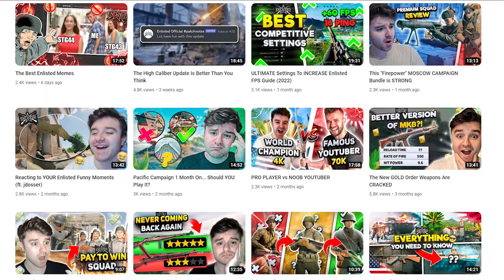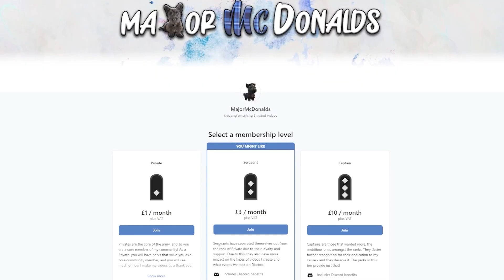How To CARRY on CONQUEST | Enlisted: How To Improve #5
Wondering how to get better at Enlisted? This video covers what you should do in game, why you should do it, and how you do it. It includes tips such as what squads to pick, what weapons to choose, when to use each weapon, when to use equipment, where to place rally points, where to run, where to shoot enemies and so much more. We play on Manor (Conquest) map as the Soviets and PPSh go brrt but also the DP-27 is so good in the corridors. It's a 3v3 against world champion best players and tournament winners! So listen to myself and ParaDivision's commentary on this Enlisted battle so you can learn from what we do and the decisions we make. We can teach you how to get better at Enlisted, we hope.

Much Love,
The Major

📝 *About MajorMcDonalds:* 📝

Welcome to the MajorMcDonalds channel, the home of entertaining Enlisted content! You can expect weekly videos covering all-things Enlisted, whether that be tutorials, guides, reviews, experiments, gameplay or competitive battles; all uploaded at 4pm GMT.

Enlisted is an MMO squad-based FPS WW2 shooter for PC, Xbox One, Xbox Series X|S, PlayStation 4 and PlayStation 5 in World War II where you act as an infantry squad leader, tank crew or an aircraft pilot. The weaponry, soldier’s uniform, appearance and capabilities of the vehicles in the game are in line with historical facts.
Enlisted Campaigns: Pacific War, Battle for Moscow, Invasion of Normandy, Battle of Berlin, Battle of Tunisia, Battle of Stalingrad.
How To Improve At Enlisted How To Get Better At Enlisted enlisted manor map enlisted manor conquest enlisted versus battles enlisted best player enlisted best team enlisted tips and tricks enlisted for beginners enlisted help enlisted tutorial enlisted introduction